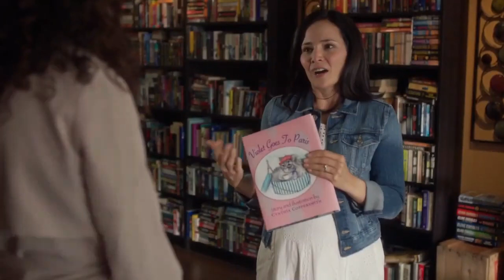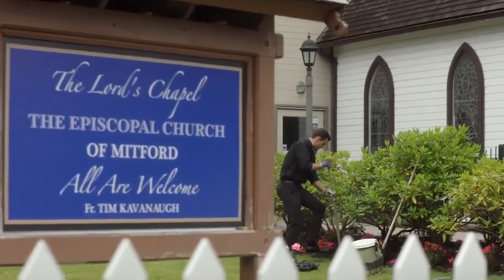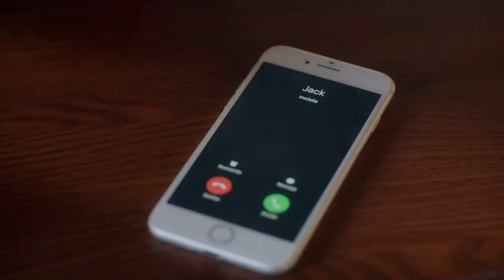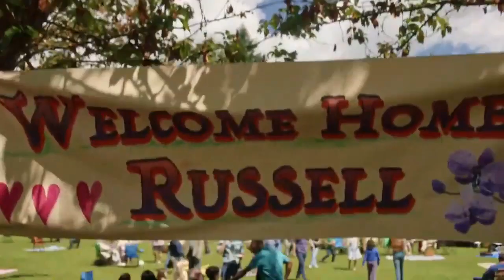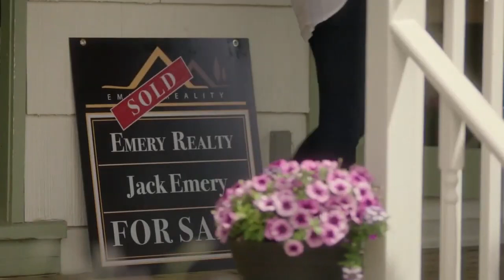Hallmark Movies Christmas 2023 -Best Hallmark Romance Movies | New romance movies 2023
hallmark movies 2022 full movies new releases
hallmark movies full length
hallmark movie
hallmark movies romance
hallmark movies 2021 full movies new releases
hallmark movies 2023 full movies new releases
hallmark movies 2022 full movies new releases romance
hallmark royal movies
hallmark christmas movies
hallmark movies
hallmark mystery movies full length
hallmark romantic movies
hallmark romance movies 2023
romance hallmark movies
hallmark romance movies 2022
hallmark romance movies 2017
hallmark romance movies 2011
romance hallmark movies 2020
romance hallmark movies 2021
romance hallmark movies 2018
new hallmark movies 2021 romance
romantic hallmark movies 2020
christmas hallmark romance movies
2021 hallmark romance movies
new hallmark romance movies 2021
free hallmark romantic movies 2020
hallmark christmas romance movies 2020
romantic hallmark movies 2021
latest hallmark movies 2020
love hallmark movies 2020
hallmark movies romance 2020
hallmark movie romance 2021
upcoming hallmark movies 2021
upcoming hallmark movies 2022
xmas hallmark movies 2021
romance hallmark movie #16
hallmark romance movies 2012
hallmark romance movies 2014
3 hallmark channels
romance hallmark movies list 2020